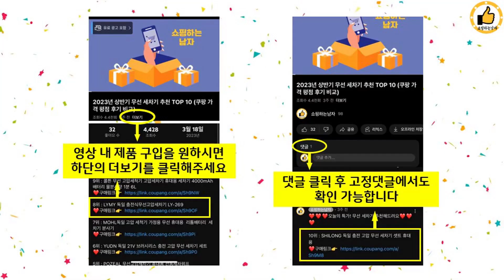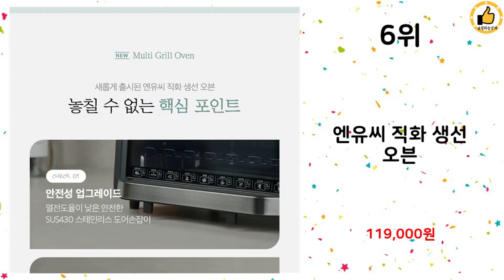2023년 상반기 가성비 인기 생선구이기 추천 TOP 10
2023년 상반기 인기 생선구이기 TOP 10을 소개해드립니다.

10위 : 키친아트 허브 멀티 양면그릴 전기 생선구이기 KAG-9292,

9위 : 쿠쿠 CFR-331G 멀티양면그릴 생선구이기 공식판매점 SJ

8위 : 키친플라워 쿠킨 멀티 로스터 양면 직화 구이기 KEF-520WS

7위 : 오쿠 생선구이기 세라믹필터 상하이중열선 타이머 OCS-GD500

5위 : 더바른식탁 전기 그릴팬 분리형 멀티그릴 고기 굽는 전기그릴 가정

4위 : 한일 양면 멀티 와이드 전기그릴 생선구이기

3위 : [공식샵] 풀무원 그릴쿡 멀티듀얼그릴 GD0CMB00 생선구이기

2위 : 오쿠 생선구이기 세라믹필터 상하이중열선 타이머 OCS-GD500

1위 : 키친아트 골드플러스 압력 양면팬 생선구이팬, 단품

 감사합니다